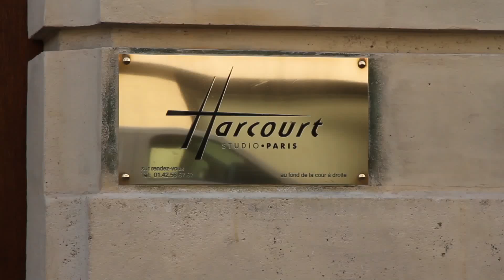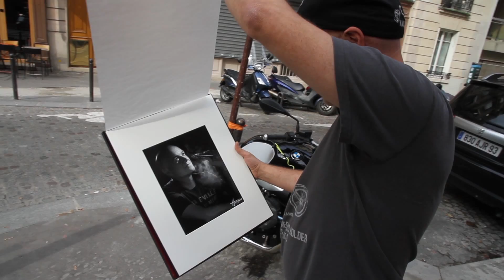Portrait de Jan Kounen par le Studio Harcourt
Le 19 juin 2014 le célèbre Studio Harcourt, réputé pour ses photos en noir & blanc au style classique des années 30, fait le portrait du cinéaste Jan Kounen. Cette séance marque historiquement la première apparition d'une cigarette électronique sur un portrait du Studio Harcourt.